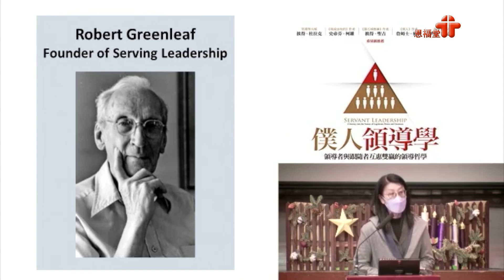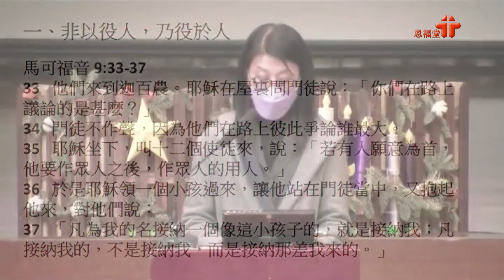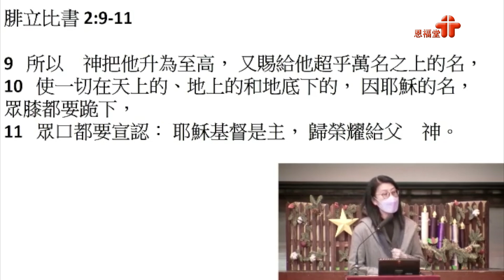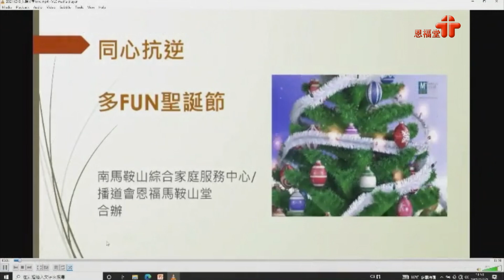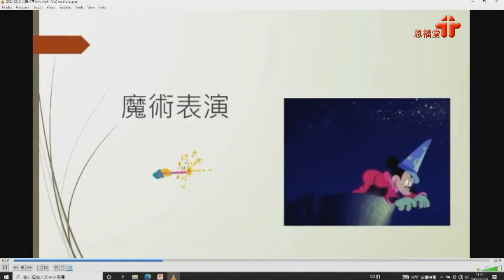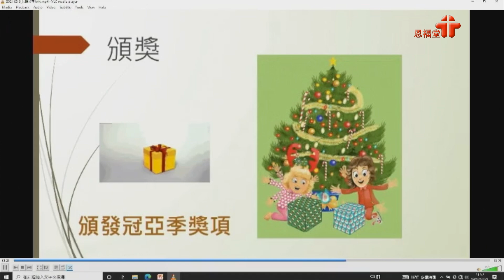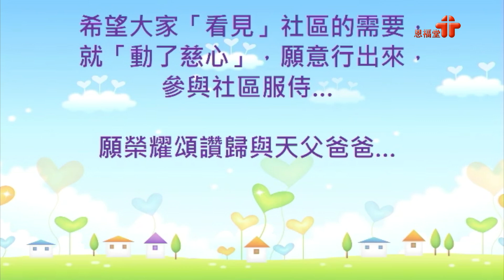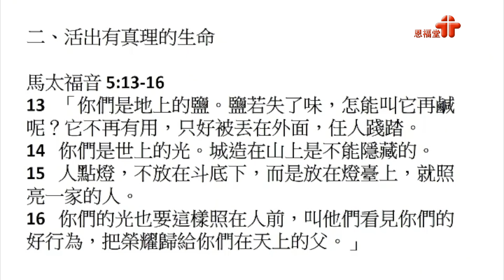【使命人生(七) 僕人領袖，作鹽與光】｜陳靜如傳道｜馬可福音9:33-37；馬太福音 5:13-16 | 恩福馬鞍山堂崇拜 | 2021-12-19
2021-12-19  恩福馬鞍山堂崇拜
講題：使命人生(七) 僕人領袖，作鹽與光
證道經文：馬可福音9:33-37；馬太福音 5:13-16
講員：陳靜如傳道

App：yanfook＋